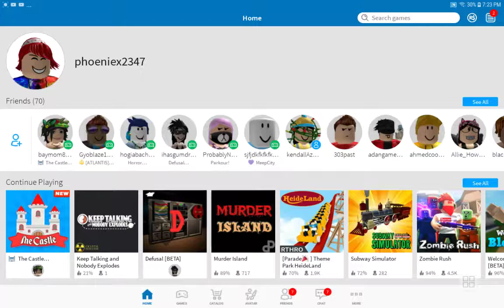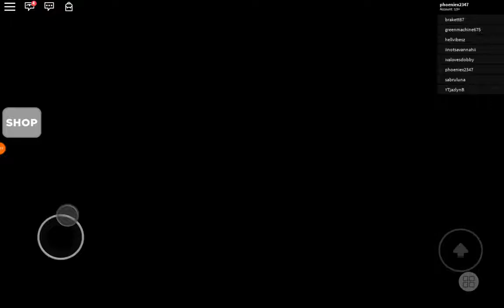Playing the castle (camping)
Sorry about my mic🙏😓😓💦